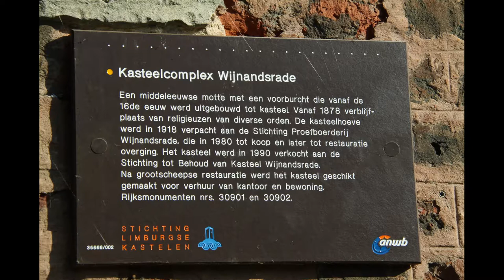Kasteel Wijnandsrade Nederland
De burcht van Wijnandsrade wordt voor het eerst vermeld in de 12e eeuw. De oudste burcht was een verdedigingsbouwwerk, waarschijnlijk een donjon, boven op een motte heuvel.
 Deze donjon was waarschijnlijk opgericht door Godfried II, zoon van Godfried I, heer van Schinnen en tevens de eerste heer van Rode-Wijnandsrade. De naam "Rode" is ontleend aan het gerooide en ontgonnen gebied, waarvan de gronden in cultuur werden gebracht. Sindsdien zijn deze lössgronden onafgebroken voor de landbouw in gebruik geweest. Een dochter van Winand II Godfrieds zoon van Rode Elysabeth huwde met Johann van Maschereel Van Schoonvorst Kasteel Schonau te Richterich en droeg ook het wapen van Schonrode. Johann was een nakomeling van Heineman (Hendrik) van Haasdal (Schimmert) zoon van Goswinus. De ridders Maschereel van Rode wisten zich op het slagveld te onderscheiden en mede door huwelijken en vererving steeg het geslacht in aanzien. Diverse nakomelingen van Godfried van Rode hadden de voornaam Wijnand en na Johan, Jan van Rodes zoon Wijnand Maschereel van Rode, vanaf 1397 heer van Wijnandsrade. Ter onderscheiding van andere gebieden die "Rode" of "Rade" heetten, noemde men deze heerlijkheid aanvankelijk Herwinandsrode, later werd dit Wijnandsrade.
In de zestiende eeuw kwam een einde aan de dynastie Maschereel van Schonforst te Rode, toen in 1516 de erfdochter van Winand IV Maschereel, Maria, in het huwelijk trad met Willem van den Bongard, De familie van de Bongart woonde op het kasteel Haus Heide te Kohlscheid aan de beek de Amstel aangrenzend aan Kerkrade en anderzijds aan Richterich waar Johann Macharel te kasteel Schonau woonde.Zij waren van een oud Rijnlands geslacht met bezittingen in Paffendorf en Bergerhausen (Essen). Zij waren een ministeriaal geschlacht ten dienste van de Hertog/Graaf van Gullik en zetelden op Burg Wilhelmstein aan de overzijde van de Wurm. Hij was tevens later erfkamerheer van de hertogen van Gulik en ambtman van Düren en Nörvenich. Zijn schoonvader Wijnand IV Maschereel droeg in 1531 de heerschappij van de heerlijkheid aan hem over in ruil voor een jaarwedde. Daarmee kwam het kasteel en de heerlijkheid in handen van de familie Van den Bongard, die ook het nabij kasteel De Bongard in Bocholtz bezat.

Het huidige kasteel is een gedeeltelijk om gracht gebouw bestaande uit drie vleugels om een binnenplaats. Het oudste deel is de westvleugel, een oorspronkelijke verdedigbaar huis in de jaren 1554 tot 1563 gebouwd door de gebroeders Wilhelm en Werner von dem Bongart. In deze vleugel bevindt zich de oorspronkelijke ridderzaal met een 16e-eeuwse schouw. De zuidelijke vleugel en de oostelijke vleugel werden in opdracht van baron Joseph Clemens von dem Bongart gebouwd tussen 1717 en 1719. Omstreeks 1726 werd de toegangspoort verhoogd en voorzien van een koepeltorentje met lantaarn en in 1775. Boven de toegangspoort midden in de zuidgevel is het baroniewapen van Von dem Bongart aangebracht.
Naast het kasteel ligt een kasteelhoeve, de vroegere borchhof, bestaande uit drie vleugels rond een grote binnenplaats. De kasteelhoeve is jarenlang in gebruik geweest als proefboerderij voor de lössgronden, maar wordt sinds 2006 verhuurd aan verschillende bedrijven.
Achter het kasteel ligt de motte Wijnandsrade omgeven door de kasteelgracht. Op deze kunstmatige heuvel heeft het oorspronkelijke slot gestaan, waarschijnlijk een weertoren. Deze is opgericht in de 13e eeuw, maar moest worden verlaten toen haar verdedigingsfunctie door de uitvinding van het buskruit verloren was gegaan. Er zijn geen resten van deze bebouwing bewaard gebleven, maar de motte staat onder monumentale bescherming.